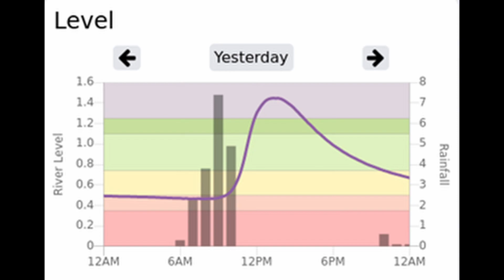Upper Dart December 7th 2021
Brian Clough and friends